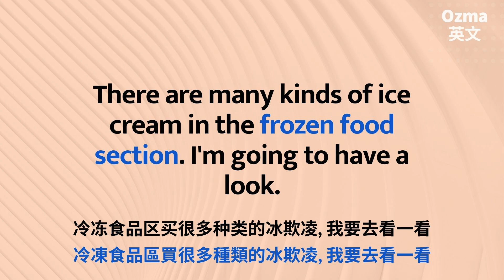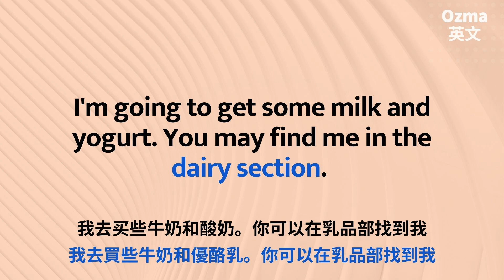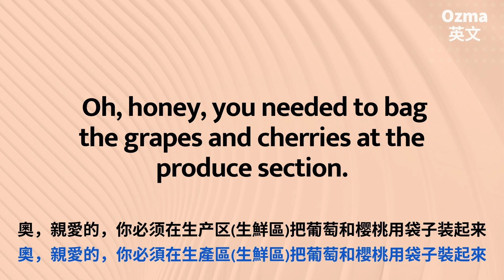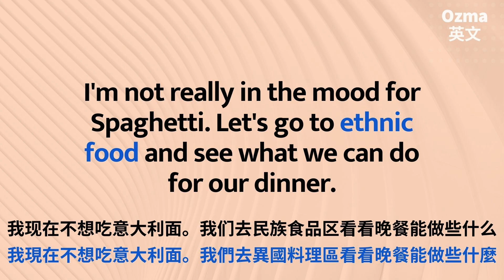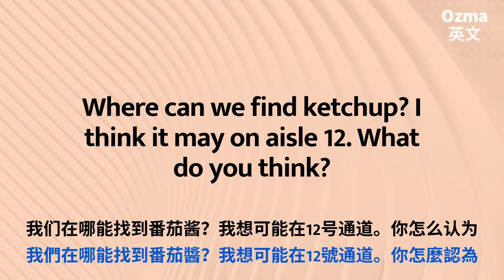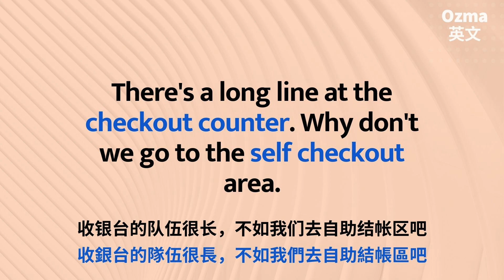必學必會的超市英文用法:: 美食街、熟食區、超市推車...等:: 這些英文怎麼說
🚩【55英語長句導讀::讓你說的一口流俐英語】 87-OzmaEnglishLessons

🚩🚩猜你會喜歡「高清發音助你快速搞定長句」 OzmaEnglishLessons

🚩猜你會喜歡「100英語萬用句型::情境英語生活天天用的到」 E6%96%87-OzmaEnglishLessons

🚩猜你會喜歡「原來這些英語這樣說100-生活常用」 87-OzmaEnglishLessons

明明學了好久的英語，程度也還不錯，但為什麼還是經常聽不明白嗎？快來學學最「道地英語母語者在生活口語表達的方式」。

越努力離成功越近，你今天夠努力了嗎？

如果你喜歡這影片，別忘了「訂閱」「按贊」「分享」
📩與我們聊聊吧Let’s talk！留言給我們。